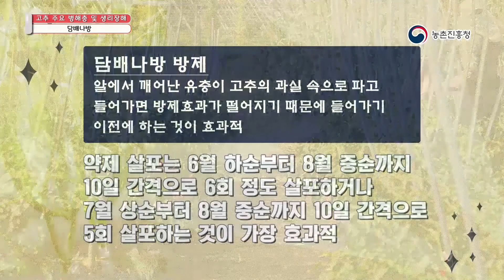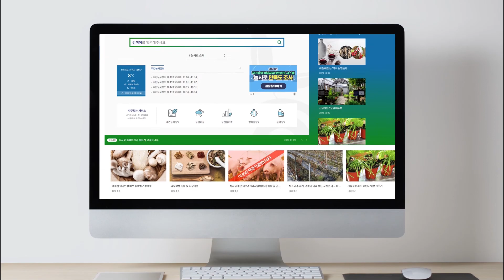고추 주요 병해충 및 생리장해 - 담배나방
고추 주요 병해충 및 생리장해중 담배나방에 대한 영상입니다.
담배나방에 대해 알아보세요 ~ 🌶

ㅡㅡㅡㅡㅡㅡㅡㅡㅡㅡㅡㅡㅡㅡㅡㅡㅡㅡㅡㅡㅡㅡㅡㅡㅡㅡㅡㅡㅡㅡㅡㅡㅡ